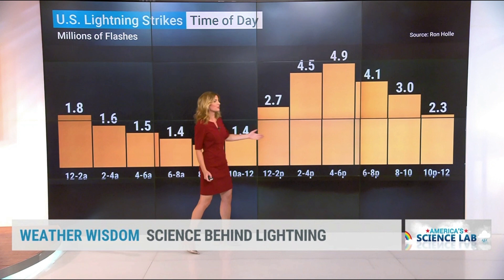Jen Carfagno 4 29 20